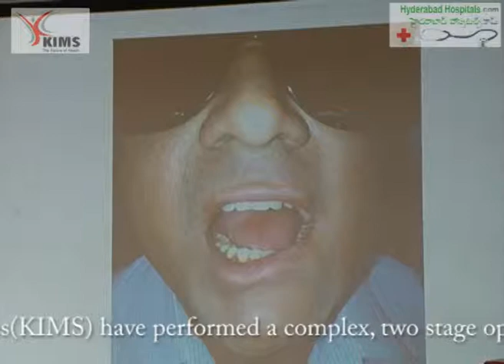KIMS Rare Open Mouth Surgery at Secunderabad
KIMS Doctors perform rare Dental Surgery on 2nd Sept 2012 at Secunderabad

కిమ్స్ లో జరిగిన అరుదైన శస్త్రచికిత్స

The dental surgeons at the Krishna Institute of Medical Sciences (KIMS) have performed a complex, two-stage operation on an oral cancer patient who had difficulty in opening his mouth.

The unique procedure, performed by Dr.M. Prasad, Head of the Dental Department at KIMS, involved using laser technology to remove fibrosis (Formation of excess fibrous connective tissue). "We performed a bloodless, suture-less, and painless surgery on the patient who was unable to open his mouth for the past ten months." Dr Prasad said.

ప్రతి రెండు మిలి యన్ల జనాభాలో ఒకరికి అరుదుగా వచ్చే'ఫైబ్రోసిస్'(నోరు పూర్తిగా మూసుకపోయిన) వ్యాధి బాధితునికి కిమ్స్